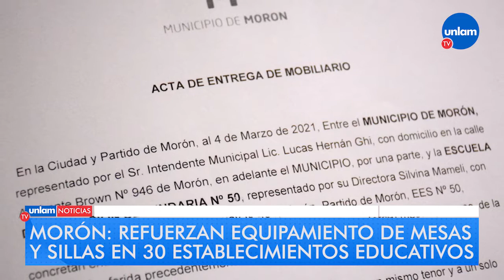Morón: el Municipio comenzó la entrega de mobiliario en las escuelas del Distrito.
Con el objetivo de reforzar el equipamiento, la Municipalidad de Morón comenzó la entrega de mesas y sillas que serán repartidas en 21 instituciones educativas del Distrito.

Mabel Mesa, presidente del Consejo Escolar del partido, brindó detalles sobre esta iniciativa y puntualizó en la importancia de resolver la problemática en relación a la infraestructura y mobiliario que experimentan muchas escuelas de Morón.